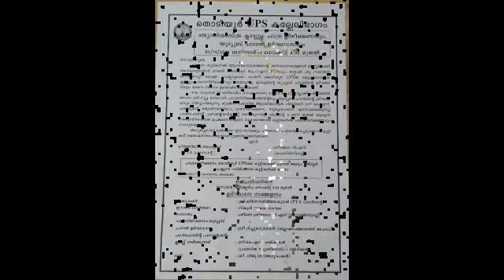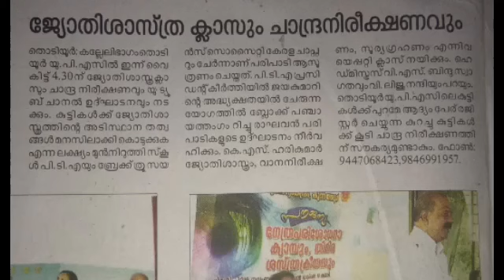thodiyoor ups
Astronamical class in Thodiyoor ups on 30/11/2019